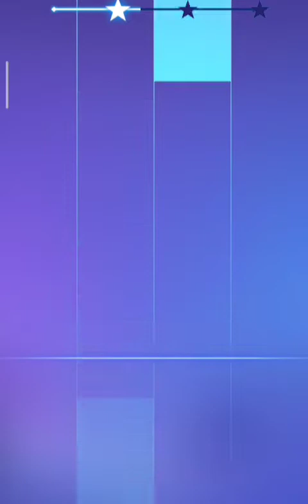let's go and play a song game || gameplay || No End of Gaming.